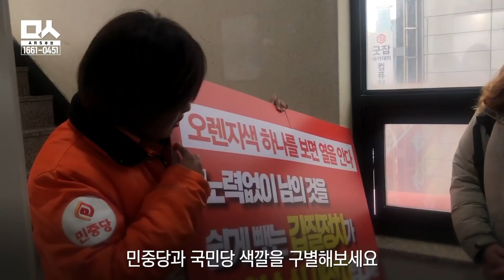주황과 오렌지색 차이를 물으러 안철수 찾아갔더니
민중당 청년예비후보(전진희,서대문갑) 국민당창준위 사무실 앞 1인 시위

"노력없이 남의 것을 쉽게 뺏는 안철수의 정치가 새정치입니까?”